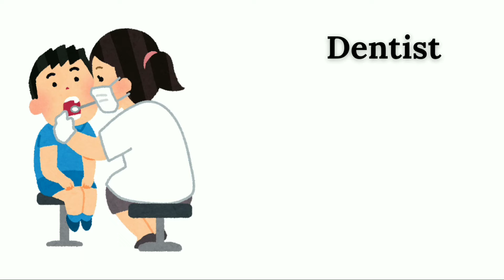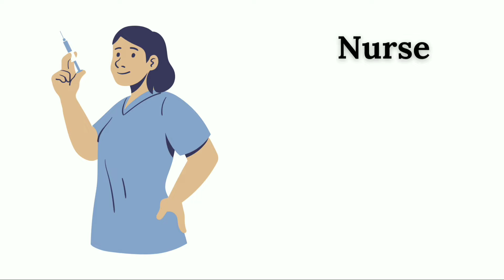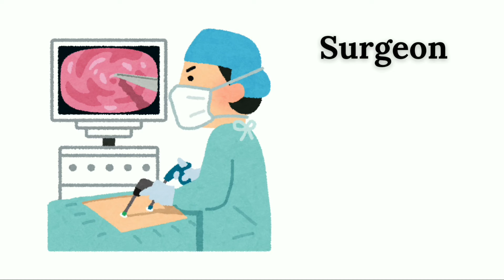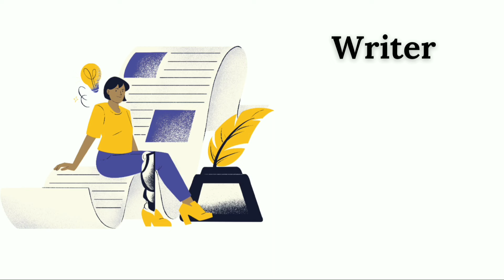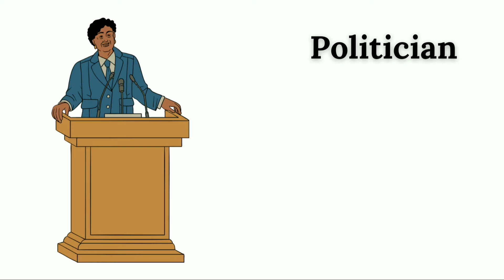Professions vocabulary In English - jobs - Occupations - occupation Name